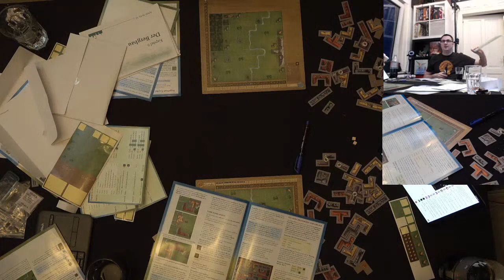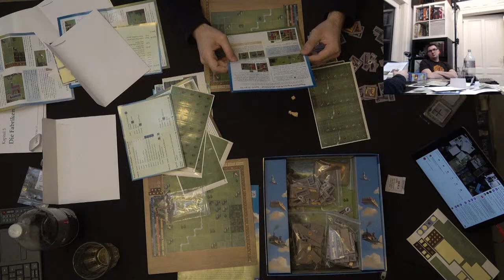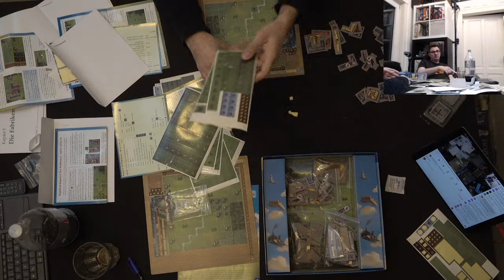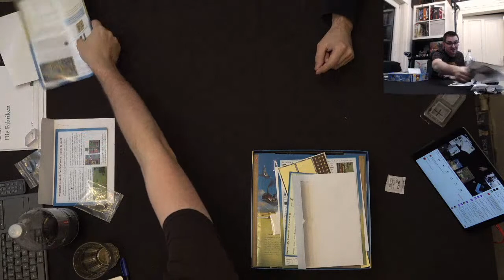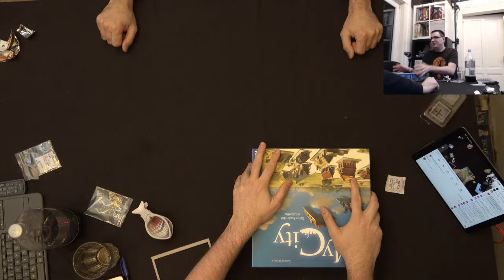LIVE LET'S PLAY: My City (Reiner Knizia, KOSMOS 2020) - SPOILER